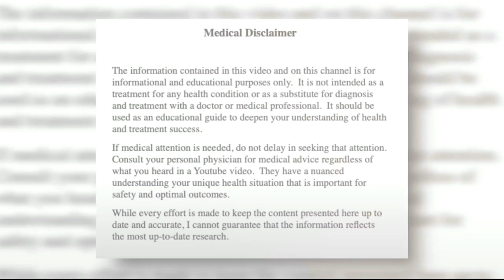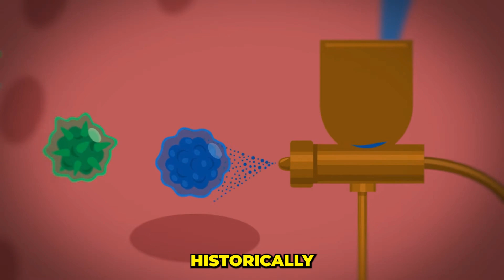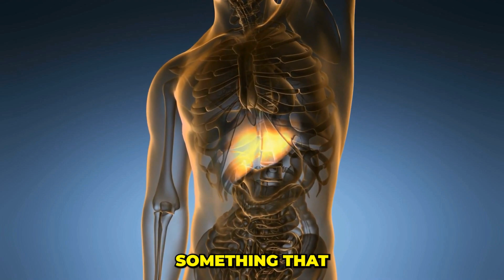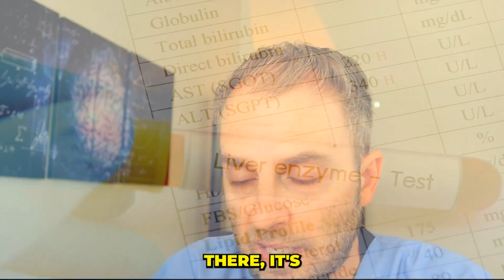What Most People Don’t Get About Liver Health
Understanding Liver Health: Beyond the Enzyme Tests

This video explains that normal liver enzyme levels do not necessarily indicate optimal liver health or detoxification capacity. Despite appearing healthy in blood test results, the liver may still be overburdened by toxins. The video highlights the limitations of liver enzyme tests, which primarily reveal cell damage rather than the overall detoxification process. Genetic variations and elevated toxin exposure can complicate liver function, with varying effects on enzyme levels over time. It's important to note that elevated enzyme levels can indicate a burden on the liver, but it may not always be due to direct toxins, as seen in conditions like fatty liver, where the liver is overwhelmed by fats rather than traditional toxins. Therefore, even individuals with normal enzyme levels may silently struggle with toxin buildup. Regular exposure to harmful substances such as alcohol and medications may increase this burden without immediate detection in standard tests. Monitoring enzyme changes and understanding the nuances of liver functionality are crucial for maintaining liver health. For comprehensive insights into one's liver capacity and to manage potential risks, working with healthcare providers is recommended. Dr. Terronella emphasizes the need for discerning liver enzyme test results to obtain a more accurate assessment of liver health and overall detoxification ability. This understanding empowers individuals to make informed health decisions and recognize signs needing professional attention, acknowledging that liver enzyme tests alone offer only a limited glimpse into the liver's true health status.

00:00 Introduction to Liver Health
00:47 Understanding Liver Function Tests
02:31 Genetic Variations and Detoxification Pathways
04:02 Real-Life Scenarios and Liver Health
05:09 Elevated Liver Enzymes: Causes and Implications
06:05 Key Takeaways and Final Thoughts
06:51 Nuances of Liver Enzyme Tests
07:24 Conclusion and Further Resources